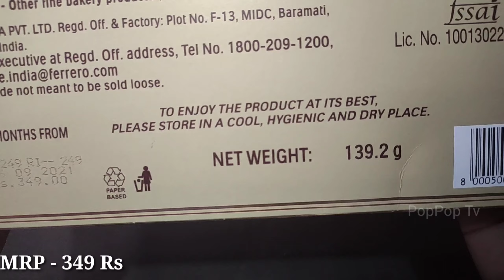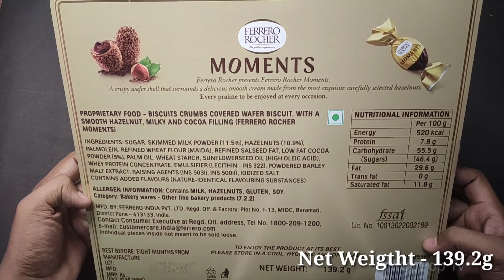Ferrero Rocher Moment big pack || gift box || Asmr ||satisfying video | PopPop Tv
Ferrero Rocher Moment big pack

* Ferrero Rocher Moments
** MORE CHOCOLATE LINK

1) Ferrero Rocher Chocolates, 4 Pcs (Pack of 2)

2) Ferrero Rocher Premium Chocolates 24 Pieces, 300 g

3) Chokola Sweet Love Heart Shaped Assorted Chocolate 110 Grams

4) Hershey's Exotic Dark Gift Pack, 135g (Pack of 2)